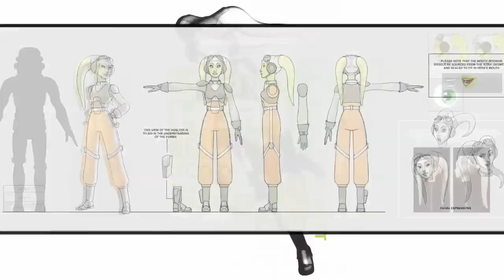Meet Hera, the Pilot | Star Wars Rebels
Hera is the heart of the Ghost crew from Star Wars Rebels.  The Twi'lek is an ace pilot, able fighter, and is revealed to fans in this behind-the-scenes video featuring creator interviews, character sketches, and animation previews.

Hera is voiced by Vanessa Marshall, and is an especially gifted pilot. "I think she really makes flying the Ghost look easy," says Joel Aron, CG supervisor. And while she's strong-willed, Hera also keeps the group together, and can be warm and nurturing. "She knows how to talk to them to get the best out of themselves and to be part of that team," Aron says. "That to me is the commander of a ship."

Hera wears "utilitarian flight gear," orange in color, with her Twi'lek head-tails hanging down her back. She's not particularly glamorous, and is just focused on getting the job done. Like every member of the Ghost team, she has her reasons for rebelling against the Empire. Uncovering those reasons will be part of the Star Wars Rebels story, says executive producer Dave Filoni.

"Every time we get a script," says Marshall, "I am breathless with anticipation. I cannot wait to read what's next because I want to see where we're going, too."